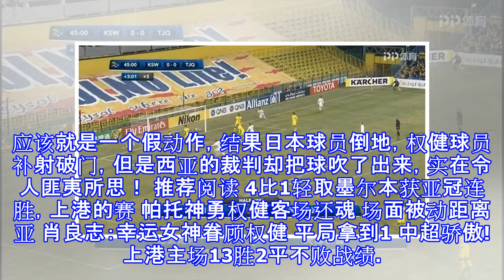天津权健再遭黑哨，打进去的球被吹出！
天津权健再遭黑哨，打进去的球被吹出！ 北京时间2月20日18:35分，亚冠第二回合中超新贵天津权健对战日本J联赛劲旅柏太阳神，​比赛第40分种，天津权健获得一个任意球的机会由帕托主罚，球打中日本球员改成了角球，由王永珀再罚，球落点到禁区，遭成双方球员的一个拼抢，刘一鸣冲上去，应该就是一个假动作，结果日本球员倒地，权健球员补射破门，​但是西亚的裁判却把球吹了出来，实在令人匪夷所思！​ 推荐阅读 4比1轻取墨尔本获亚冠连胜，上港的赛 帕托神勇权健客场还魂 场面被动距离亚 肖良志：幸运女神眷顾权健 平局拿到1 中超骄傲!上港主场13胜2平不败战绩